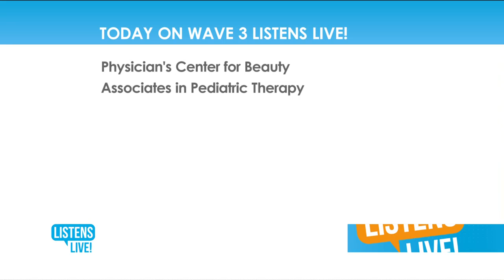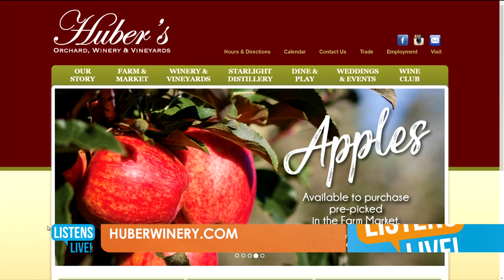Listens Live - Huber's Orchard and Winery 12/20/2018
Don't let the cold weather fool you! There is still plenty of ways to have fun and stay warm at Huber's Orchard and Winery!